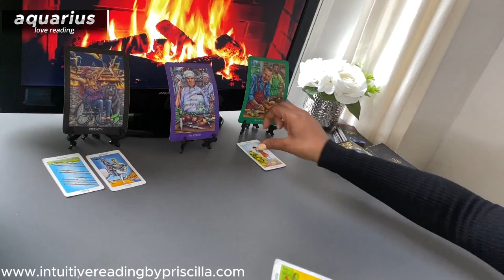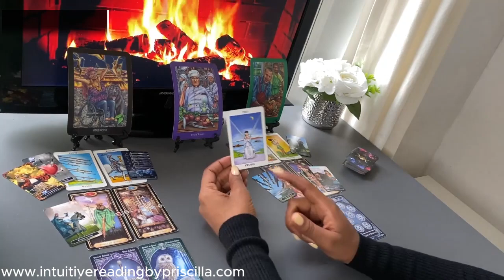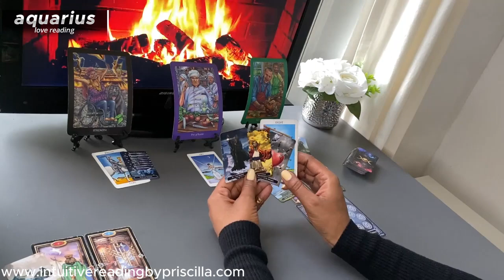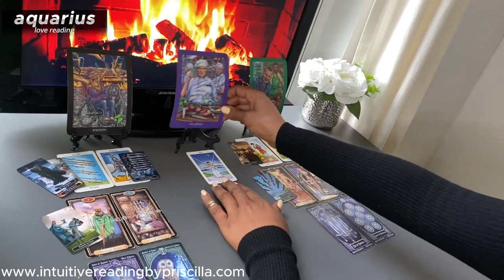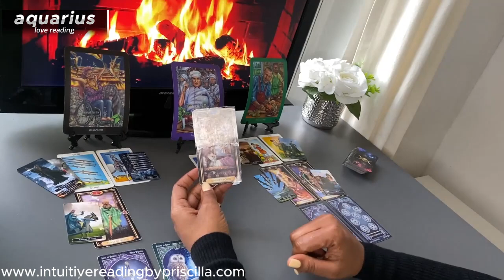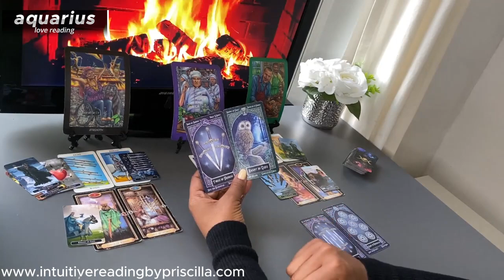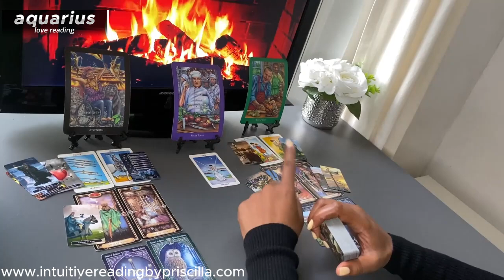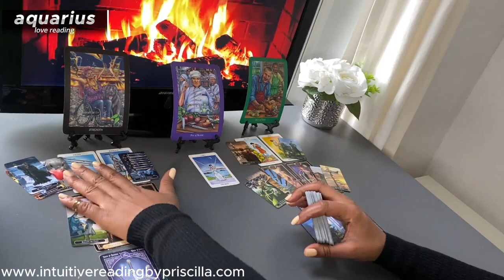AQUARIUS ❤️ Is It Time to Let Go of the Past and Open Up to New Love...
1:54 START OF READING

Monday Scorpio/Aquarius
Tuesday Gemini/Libra
Wednesday Pisces/Capricorn
Thursday Cancer/Virgo
Friday Sagittarius/Taurus
Saturday Leo/Aries

#Horoscope Zodiac love Tarot # TarotReaders We're going to take a look to see how your person is thinking and feeling about you and what is coming up for you both.

1:44  START of Leo Love Tarot Reading

Monday Scorpio/Aquarius
Tuesday Gemini/Libra
Wednesday Pisces/Capricorn
Thursday Cancer/Virgo
Friday Sagittarius/Taurus
Saturday Leo/Aries